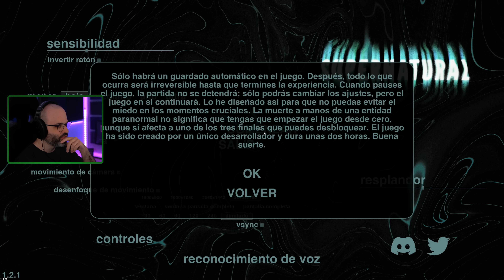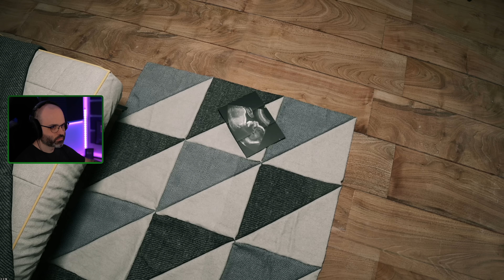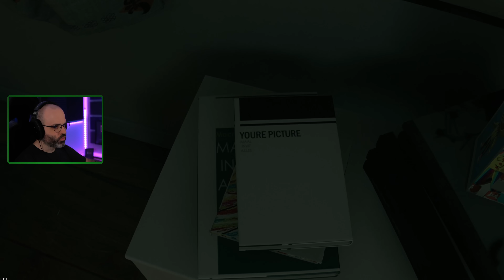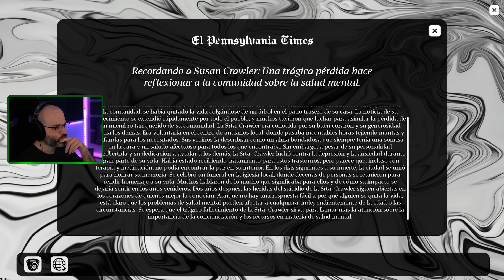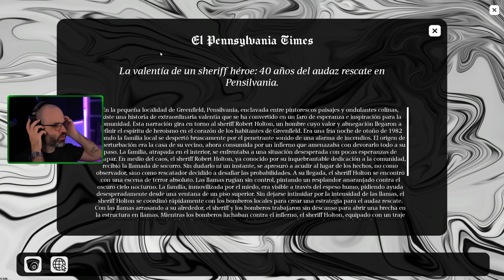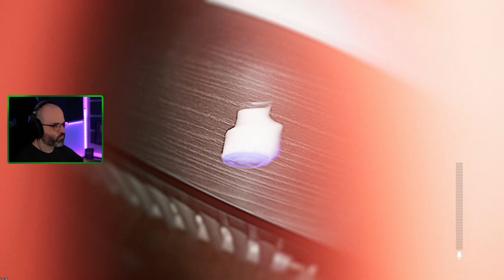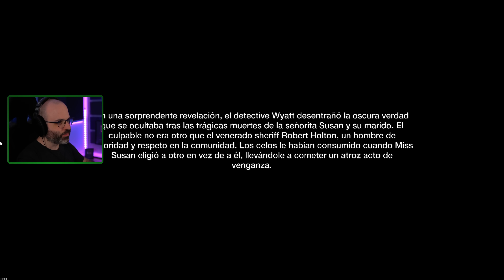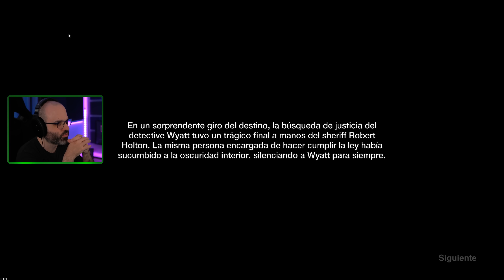CUIDADO CON EL MICRO... TE ESTÁ ESCUCHANDO | SUPERNATURAL (Juego Completo)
Hola Amigos! En este gameplay en español jugamos completo un juego de terror hiper-realista: Supernatural!

El detective Wyatt se enfrenta a un escalofriante misterio mientras investiga la desaparición de una empleada doméstica. Descubre siniestros secretos mientras navegas por una casa embrujada, donde cada sombra esconde un terror al acecho.
- Steam: Supernatural

▬▬▬▬▬▬▬▬▬ INFORMACIÓN SETUP ▬▬▬▬▬▬▬▬▬
CPU: Intel i9-12900K
MB: MSI MPG Z690 CARBON WIFI
GPU: MSI GeForce RTX 4080 16GB SUPRIM X
RAM: Corsair Dominator Platinum 32GB 5200MHz C38
HD: Corsair Force MP510 960GB
PSU: Corsair AX860
Caja: Corsair 500D